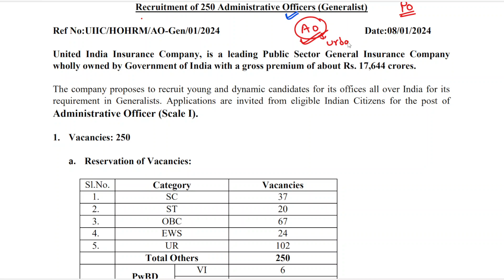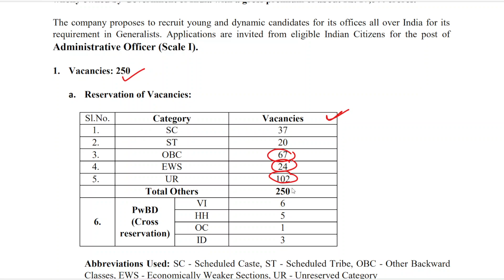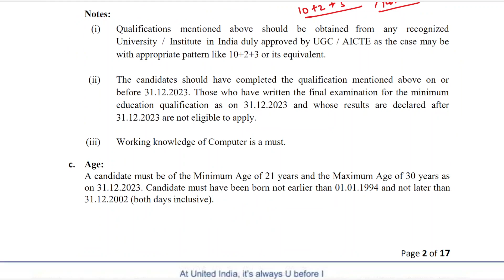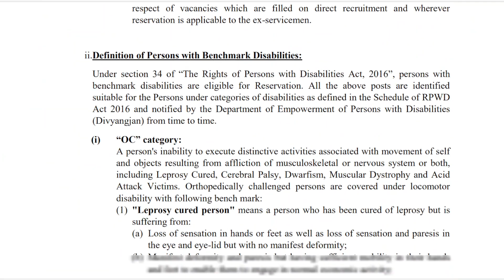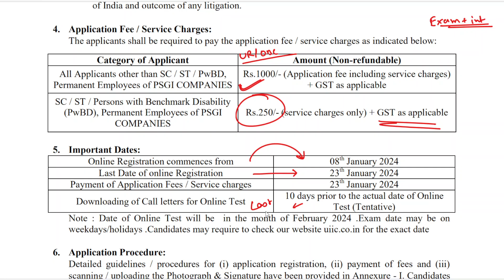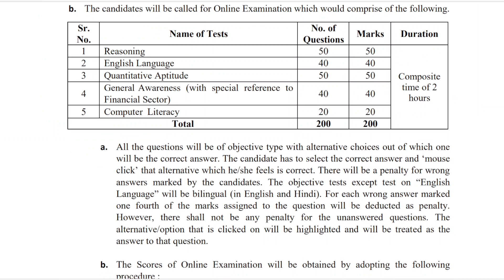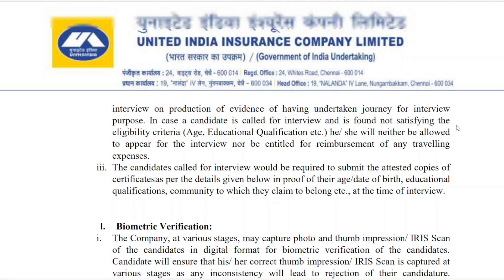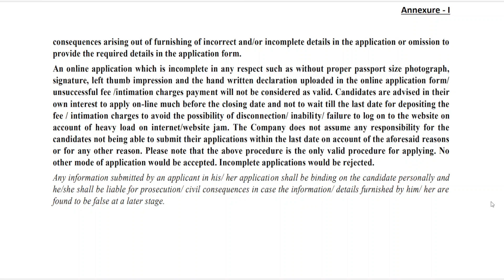uiic ao recruitment 2024/uiic recruitment 2024/uiic administrative officer recruitment 2024/uiic ao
uiic ao recruitment 2024
uiic recruitment 2024
UIIC ao notification 2024
uiic ao 2024 notification pdf
uiic ao notification pdf download
uiic administrative officer recruitment 2024
uiic ao salary 2024
uiic ao eligibility 2024
uiic ao age criteria 2024
uiic ao eligibility criteria 2024